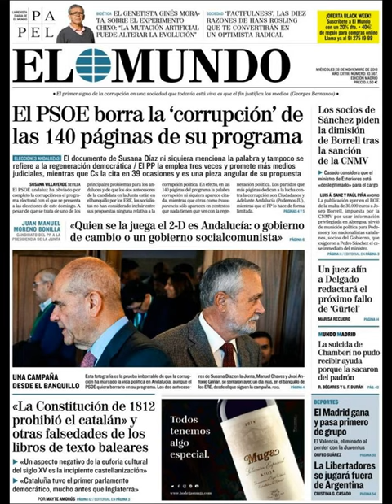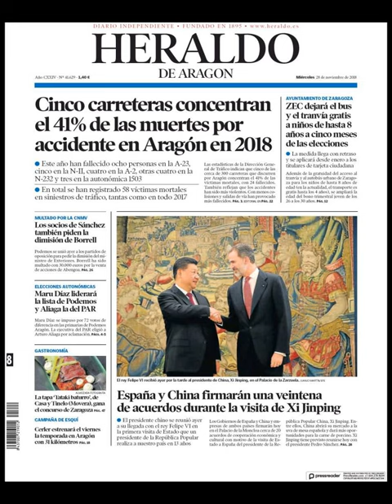Noticias Miércoles 28 Noviembre 2018 Titulares Portada Diarios Periódicos España Spain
Principales Titulares de Noticias en Portadas Diarios Periódicos Españoles del Miércoles 28 de Noviembre de 2018 ¿Que le Parecio este día?